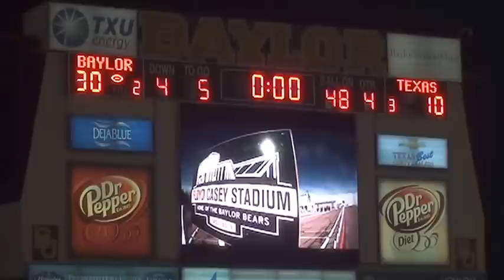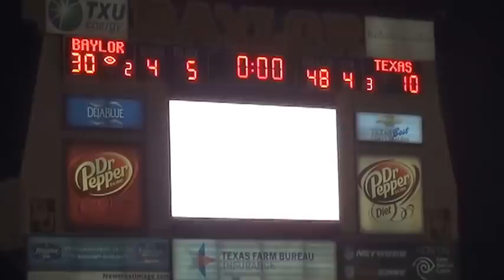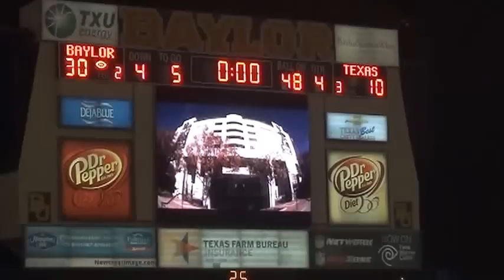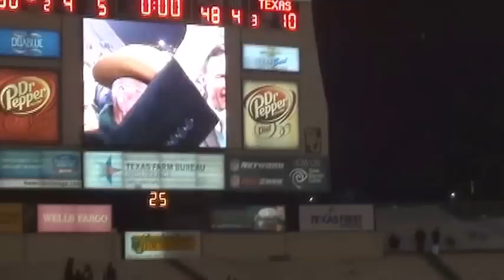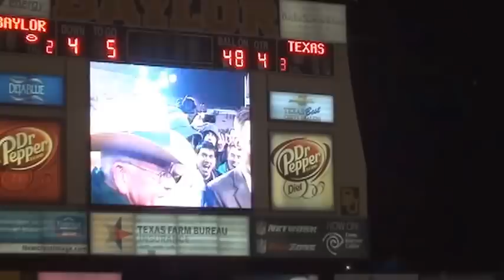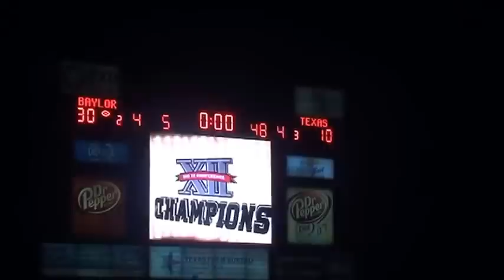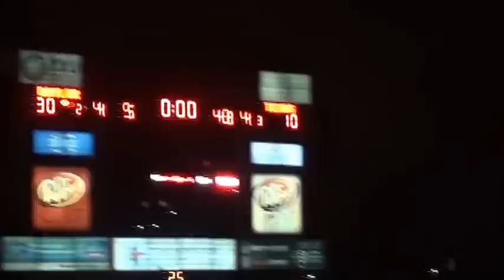Turn out the Lights-Closing the Case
Baylor's Floyd Casey Stadium